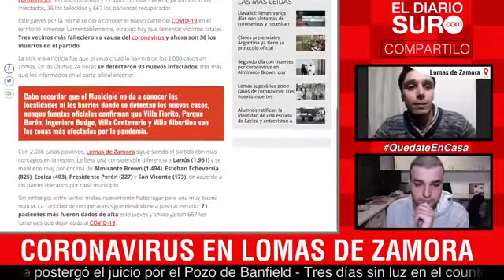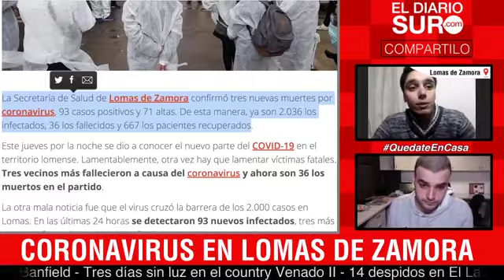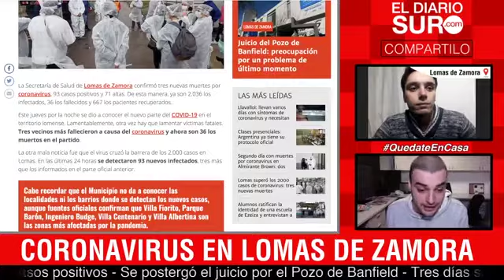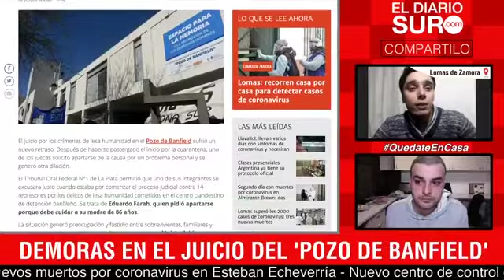SE POSTERGÓ EL JUICIO POR EL POZO DE BANFIELD (2020_07_03)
SE POSTERGÓ EL JUICIO POR EL POZO DE BANFIELD (2020_07_03). Mirá el análisis de la noticia en el programa en vivo DesdeLaRedacción de eldiariosur.com. Dejanos tu comentario